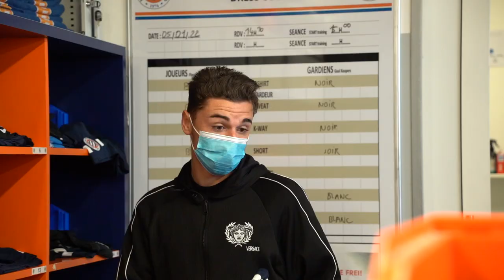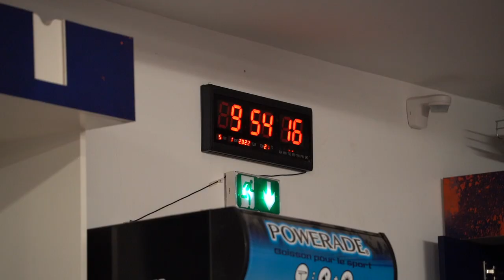🎥☕️🧡 𝙈𝙊𝙍𝙉𝙄𝙉𝙂 𝙍𝙊𝙐𝙏𝙄𝙉𝙀 avec Joris Chotard